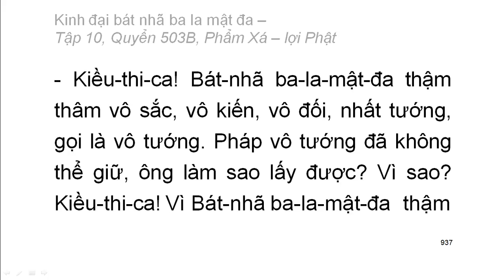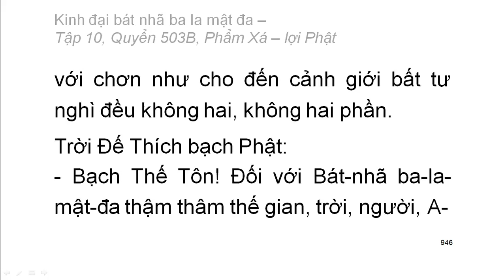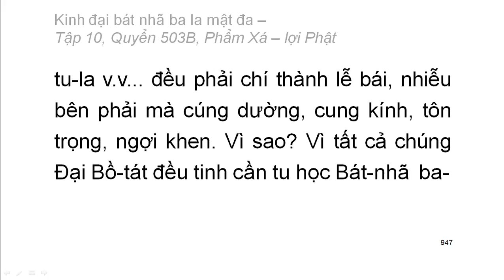600 quyển Kinh Đại Bát Nhã Ba La Mật Đa: Quyển .../600 (tiếp) (đọc lần 2) (rất hay)